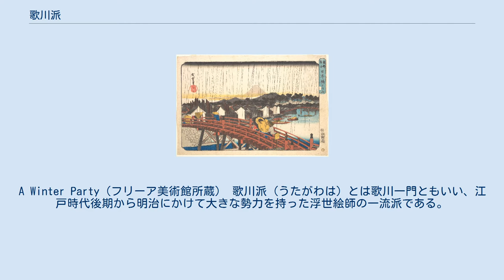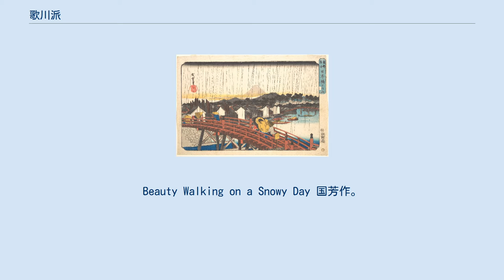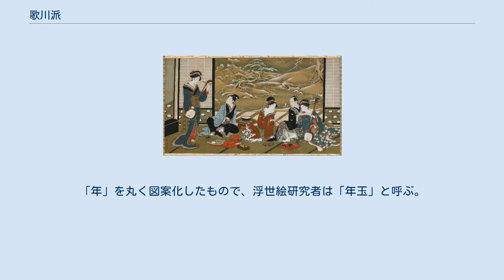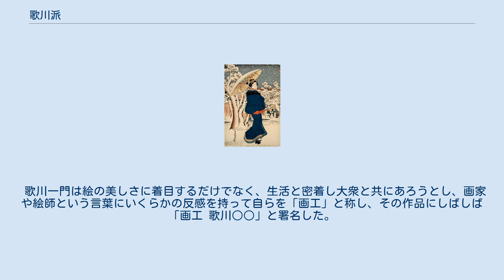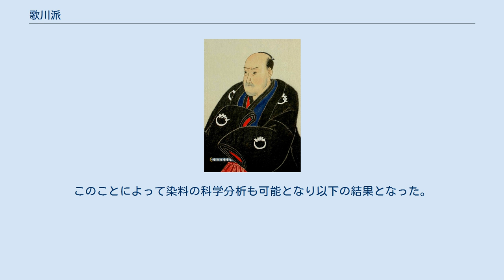歌川派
豊春画。
A Winter Party（フリーア美術館所蔵） 歌川派（うたがわは）とは歌川一門ともいい、江戸時代後期から明治にかけて大きな勢力を持った浮世絵師の一流派である。
芝居小屋や役者にとって、歌川一門は似顔絵を錦絵にしてもらうという宣伝効果があり持つつ持たれつの関係にあった。
歌川派の浮世絵はゴッホなど印象派の画家にも影響を与えた。
 浮世絵版画に西洋の遠近法を取り入れた歌川豊春から始まり、歌川豊国、歌川豊広が弟子となった。
幕末には、美人画を得意とした歌川国貞（三代目豊国、豊国の門人）や、武者絵の歌川国芳、風景画の歌川広重がいる。
明治期にも国貞と国芳の各一門は一大勢力であったが、浮世絵の需要は新しい写真技術などにとってかわられていくことになった。
 豊国画。
五代目・岩井半四郎、1808年作。
 浮世絵の祖ともされる奥村政信の浮世絵は、透視図法（遠近法）に正確なものではなく役者と観客をほぼ同じ大きさに描き、歌川派の祖である歌川豊春でも空間の奥行きを描いたが投影図法の原則に正確に従ったものではない。
 歌川豊春（1735年 - 1814年）から始まり、著名な門人に歌川豊国（1769年 - 1825年）、歌川豊広（1774年 - 1830年）がある。
 豊国は役者似顔絵師として人気で、芝居役者に熱中する女子供らがその似顔絵を肌身離さず携帯したものである。
文化年間には豊国の画風は大きく変化し、それ以前には見られない風に目や鼻をより強調し輪郭を鋭角化し、同時期の国貞など歌川派の役者絵に影響を与えていくこととなった。
文政年間には美人画でも名声を得ており、ほかに服飾品や袋を詳細に描き、背景に猫を登場させたことも特徴的である。
幕府は寺社奉行を通じて歌川一門に特権を与えた。
 国貞作。
Beauty Walking on a Snowy Day 国芳作。
松若丸。
 歌川豊国は、豊春の弟子のうちでも影響が大きく、国直、国政、国芳、国貞などへと分岐した。
 豊重は文政元年（1818年）に豊国の門人で、文政8年に二代目豊国を襲名したが、この名乗り方が見られるのは天保5年ごろまでである。
同じく門人の国貞の重圧により豊重は引っ越し、国貞が二代目豊国を名乗り、「偽の豊国」とからかわれた（国貞は三代目とされる）。
豊重は親族を跡継ぎにしたいとし、甥の和田安五郎を呼び歌川国鶴（もう一人の四代目豊国）を名乗らせ、国鶴には横浜港や横浜商館の作品がある。
四代目歌川豊国は、国貞の系譜の人物で香蝶楼、一陽斎を名乗ったこともある。
国貞は美人画、国芳は武者絵、歌川広重は風景画で人気を博した。
 広重作。
「東都名所 日本橋の白雨」1833年。
 歌川広重（1797年 - 1858年）は名所や街道を描き、1つの消失点に向かう一点透視図法や二点透視図法を使っており、この図法を駆使できた。
 幕末には、豊国の弟子である国貞や国芳は、多数の弟子がおり大きな勢力となった。
国貞系では、景観図や双六など保守的な題材が多く、美術史に大きな影響を与えるような弟子は出なかった。
国芳系では、戦争画や横浜絵を迫真たる画力で描き、月岡芳年、水野年方、鏑木清方など近代日本画へと続くことになる。
 国芳・国貞のそれぞれの一門は多人数となり、明治には錦絵を独占しており文明開化に伴った開化絵、戦争絵といった題材も扱った。
明治初期の歌川派については、写真など新技術への移行前段階として歌川国芳への研究が集中している。
1873年（明治6年）には文部省が教育目的の錦絵104枚を発行し、「文部省製本所発行記」との朱印が押され、うち30枚は開化絵を得意とした曜斎国輝（二代目歌川国輝、国貞系）のものである。
次第に、洋画や西洋文化の流入で、芸術品としての浮世絵から報道のための絵となり、そしてこれも写真技術にその座を奪われことで終焉を迎えることになる。
 明治維新後は歌川一家は横浜に居を構えており、歌川国鶴（もう一人の四代目豊国）らは絵を描き絵菓子を売り生計を立てていたが、それまで入れ墨の下絵を浮世絵師の手で用意したものの政府が入れ墨禁止令を出したため、しばらく落ちない絵を体に直接描くようになり、これを描いてほしいと人々が殺到し財を成したということもあった。
 幕末には、一門のしきたりは消滅していくのだが、2代目歌川豊国の弟子となり没後三代目に師事して髭年之丸を指定されていた歌川国鶴は、跡取りも髭年之丸（後述）も決めずに死んでしまった。
四代目歌川国政（梅堂国政）が歌川一門に寄...